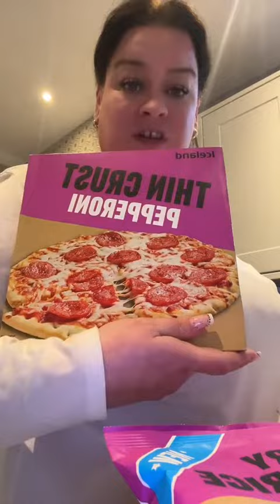Mini Iceland food shop haul !!!